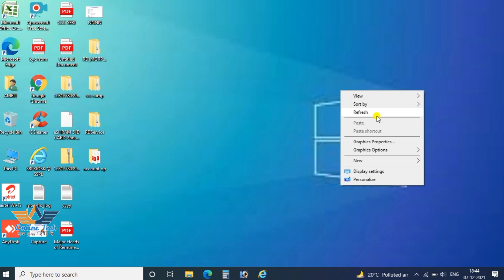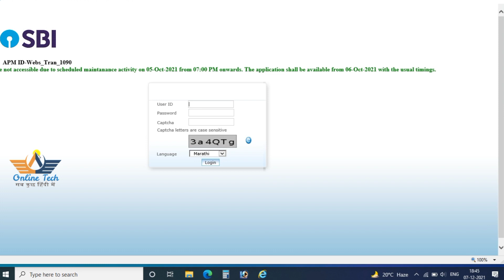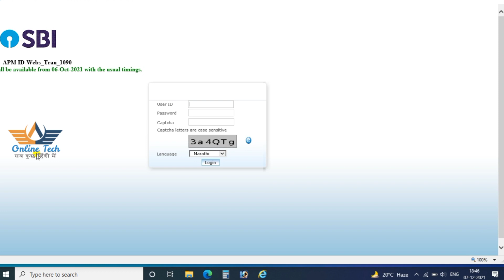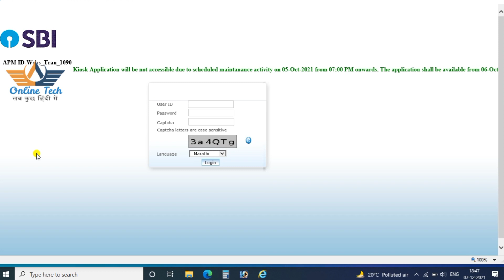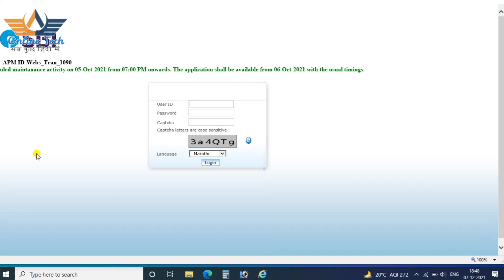sbi csp सावधान हो सकता है बंद || SBI CSP invalid transaction || sbi csp,sbi kiosk | online tech 185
Namaskar friends

Is video mein SBI CSP honour dwara kuchh kiye Gaye galtiyan ke bare mein bataya gaya hai

Video future:-
1)sbi csp some mistake
2)sbi kiosk banking
3)sbi csp attention